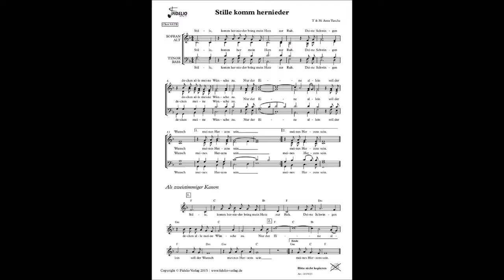Stille komm hernieder - Anne Tusche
Ausschnitt aus: Stille komm hernieder  - Anne Tusche

"Stille komm hernieder bring mein Herz zur Ruh. Deine Schwingen decken alle meine Wünsche zu. Nur der eine allein soll der Wunsch meines Herzens sein."

Tipp: Die Noten sind auch für Männerchor erschienen.